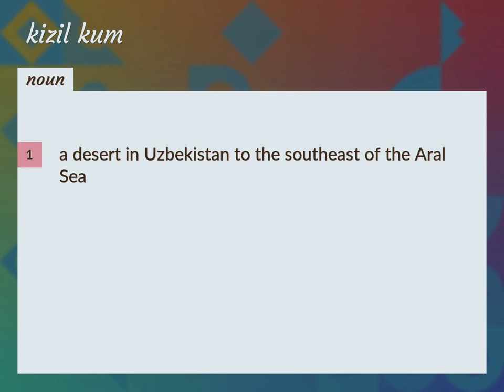Kizil kum | meaning of Kizil kum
What is KIZIL KUM meaning?